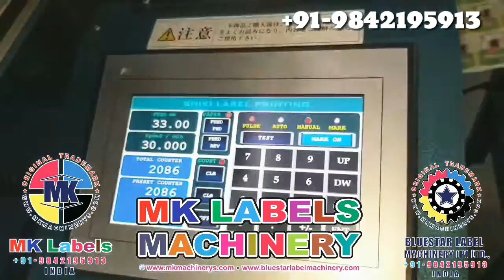LABEL PRINTING MACHINE WITH DIE CUTTING (+91-9842195913)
AVAILABLE NOW SHIKI LABEL PRINTING MACHINE.3 COLOUR PRINTING, DIE CUTTING, FOIL PRINTING,LAMINAT,MULTI COLOUR PRINTING. PLEASE CONTACT IN ☆MK LABELS MACHINERY☆
☆MK MACHINERYS ☆
☆BLUESTAR LABEL MACHINERY☆
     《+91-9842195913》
INDIA - TAMIL NADU - SIVAKASI